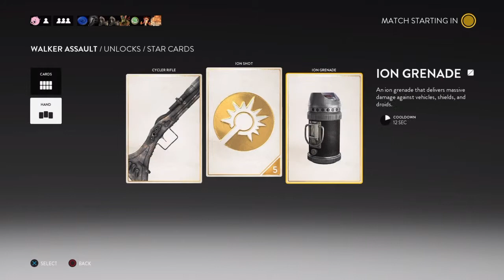Star Wars Battlefron BETA- Part 1